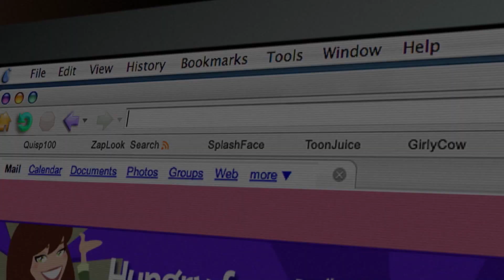[Hoje 5h15 da tarde] - Chamada de Estreia - iCarly na TV A Crítica (TV A Crítica) - 2023 [FHD]